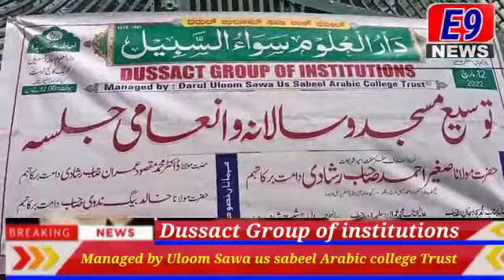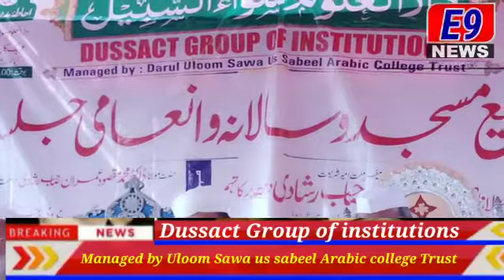Dussact Group of Institutions Managed by Darul Uloom sawa sabeel arabic college trust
Video from nayyu na